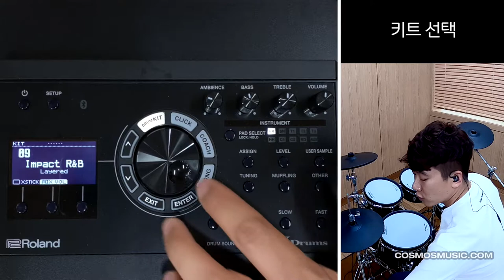[한글 자막] 롤랜드 TD-17 전자드럼 모듈 사용법 03 - 키트 선택/ 인스트 볼륨 조절 / 음색 변경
롤랜드 TD-17 전자드럼 모듈 사용법 03 - 키트 선택/ 인스트 볼륨 조절 / 음색 변경

롤랜드 V-drums 모듈 TD-17 사용법에 대해 알아봅니다.